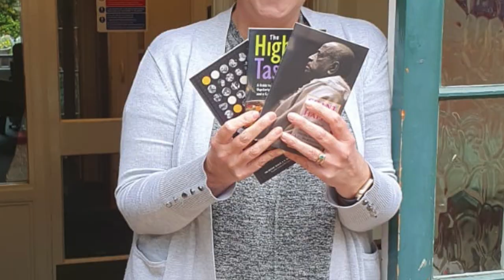Bhakti Vision: The Calling Party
WELCOME TO BHAKTI VISION !

In this vlog I present the innovative ways in which devotees have been trying to distribute Srila Prabhupada's books during the lockdown.

Bhakti Vision is about my life as a 'Hare Krishna'.

Or download our (free) app called 'My Temple Connect’.